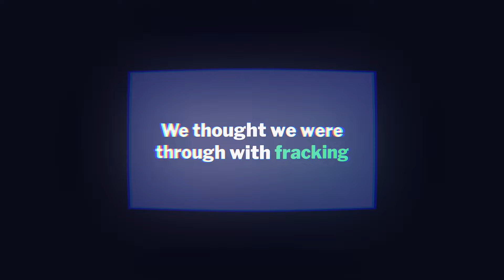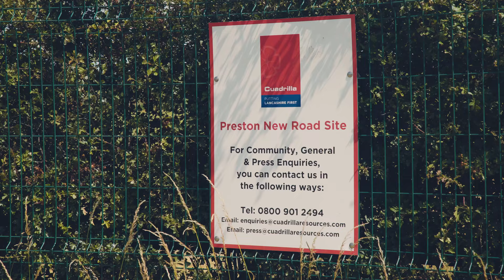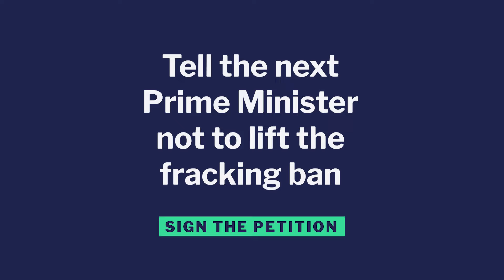What's wrong with fracking? | Meet the communities fighting fracking with Friends of the Earth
After 8 years of campaigning by local groups and NGOs, the UK government announced a moratorium on fracking in November 2019.

This was a huge victory for the climate and shows what can be achieved when communities join together for a common goal.

But as our energy bills soar, some political figures are calling for this planet-wrecking practice to start up again and government is considering whether to overturn the fracking moratorium in England.

We can keep fossil fuels in the ground and prioritise renewable energy to solve these problems.

From getting drastic on plastic to fighting climate change, we want to change the world for good. It's time to make a difference.